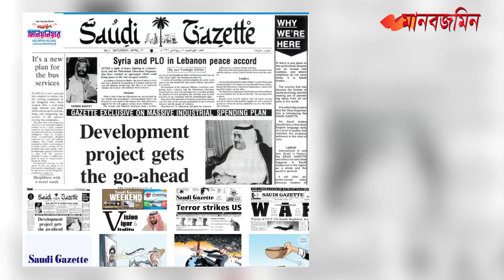জমজম কূপের পানি কেন এতো গুরুত্বপূর্ণ ? | Daily Manabzamin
জমজম কূপের পানি কেন এতো গুরুত্বপূর্ণ ?